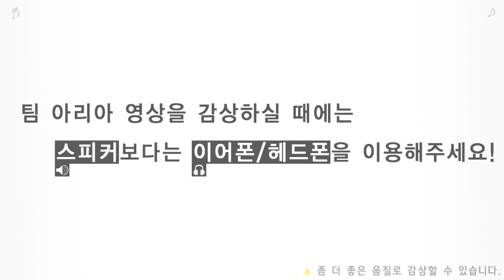[팀 아리아] 메카쿠시티 액터즈 여는 노래 - daze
※ 영상이나 소리가 이상하신 분은 홈페이지로 오셔서 시청해주시기 바랍니다.

노래 레리언
녹음 레리언
믹싱 손진
개사 Fancyier
로고 에니포
번역 roserica
TV 영상 에니포
Full 영상 에니포

안녕하세요, 애니메이션 노래 한국어 더빙 팀 아리아입니다.
홈페이지에 방문하시면 본 음악의 풀버전과 다른 곡들을 감상하실 수 있으며
회원가입시 노래를 내려받을 수 있습니다.
많은 관심 부탁합니다!

개인의견 및 비판은 괜찮지만
비난(욕설, 모욕, 홍보, 지나친 도배 등) 댓글은 삭제하도록 하겠습니다.
영상 퍼가기는 공식 홈페이지에 있는 '다음 tv팟 플레이어'를 통해 퍼가 주시기 바랍니다.

팀 아리아,Team Aria,OP,오프닝,여는 노래,TV버전,더빙,daze,메카쿠시티 액터즈,メカクシティアクターズ,Mekakucity Actors,레리언,손진,Fancyier,에니포,roserica